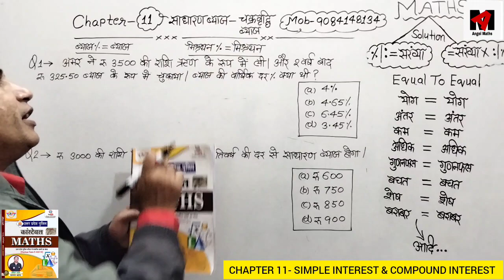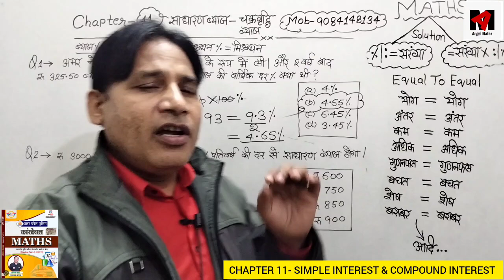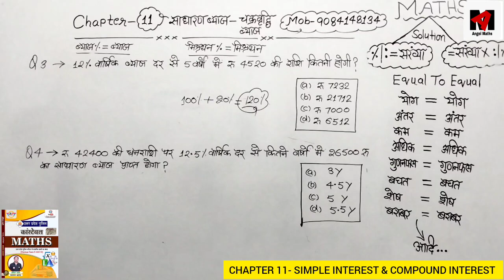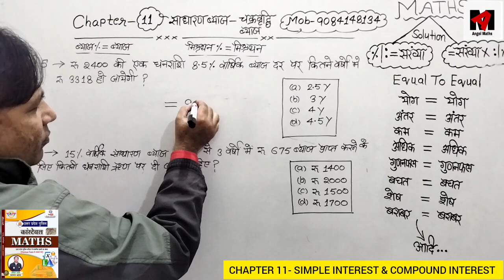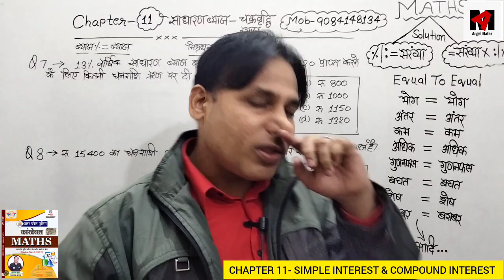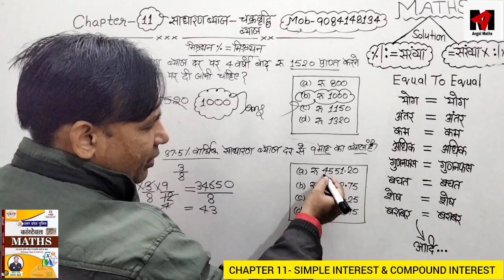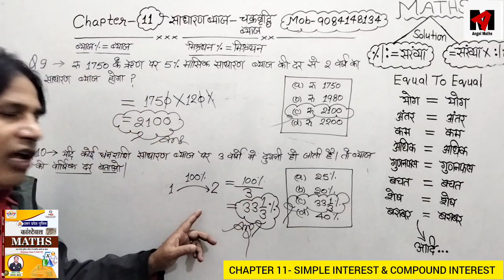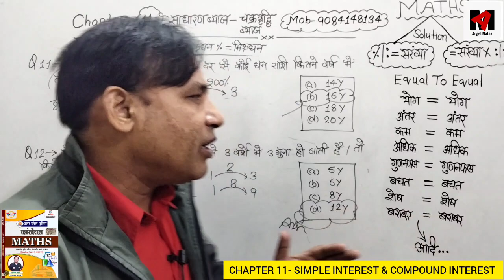UP Police Constable Maths | Ankit Bhati Maths Book Solution | SI & CI (साधारण ब्याज- CI )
ankit bhati up police maths,
ankit bhati maths mock test,
ankit bhati sir,
rwa maths book solution,
rwa math class, rojgar with Ankit math,
rojgar with Ankit classes,
up police constable rojgar with Ankit math,
up police maths,up police math,
up police maths book solution,
up police math book solution by Ankit Bhati,
ankit bhati math,
angel maths competition
uppolice constable maths book solution,
uppolice maths practice set,
uppolice math class,
simple interest,compound interest,
si and ci, simple interest math tricks,
compound interest maths tricks,
si and ci math questions,
si-ci best trick,

The video is made for UP police constable Maths questions solution.ankit bhati maths book solution.